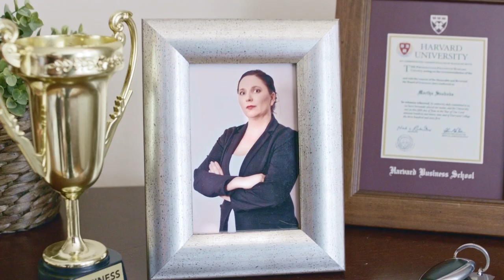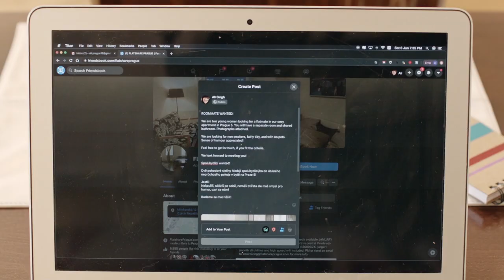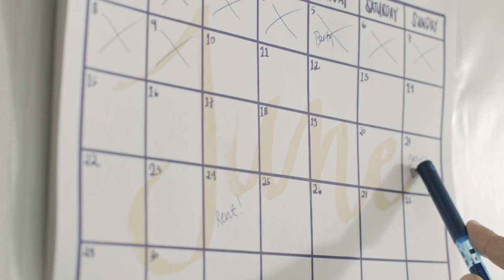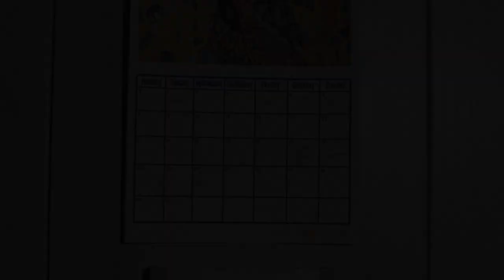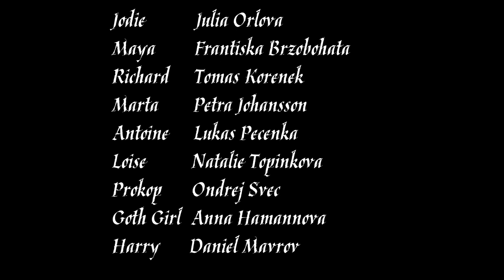Prague Girls - Comedy TV Show - Pilot Episode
How to make it in Prague if you aren't from here
One-liner: Three girls rent an apartment together in Prague, they are not locals but they want to make it here .

Directed by    Petra Johansson, Julia Orlova
Written by      Julia Orlova, Petra Johansson, Elle Narvasa
Produced by Julia Orlova

Cast
Ali       Seema Chhokar
Jodie     Julia Orlova
Maya    Frantiska Brzobohata
Richard  Tomas Korenek
Marta    Petra Johansson
Antoine   Lukas Pecenka
Loise     Natalie Topinkova
Prokop   Ondrej Svec
Goth Girl      Anna Hamannova
Harry        Daniel Mavrov